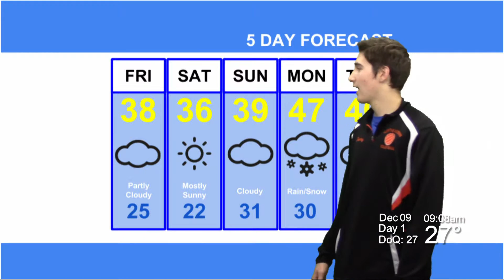Northeastern Morning News 2016-12-9